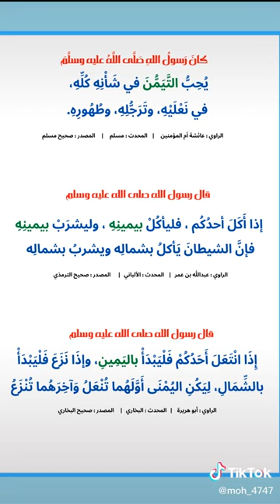كبار العلماء مقاطع دينية 9